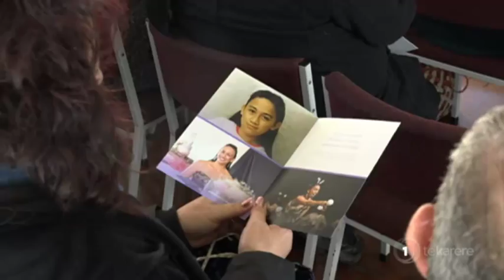Haka star, educator and mother Talei Morrison laid to rest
Te Papa-i-Ouru Marae was packed with mourners today to farewell a much loved and respected woman, Talei Morrison.

The 42-year-old died of cancer last week but left an indelible mark in education, Māori performing arts, and health awareness.

Rapaera Tawhai was also at the funeral service and filed this report.